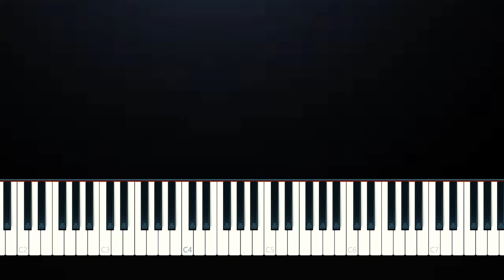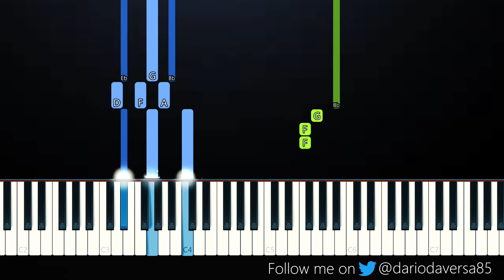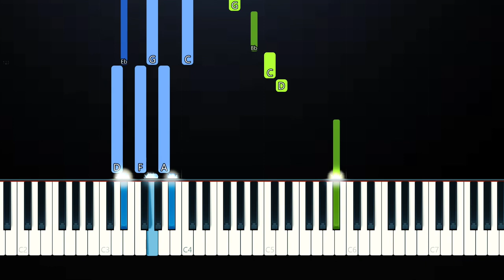Now United - Stand Together (Piano Tutorial)